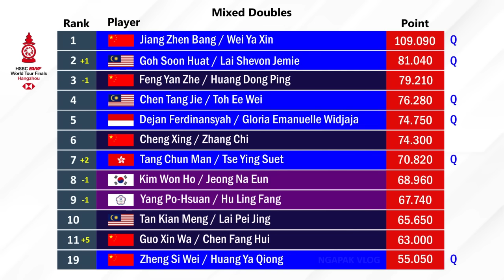𝗧𝗘𝗥𝗕𝗔𝗥𝗨! PEMAIN YANG LOLOS WORLD TOUR FINALS 2024 SETELAH KUMAMOTO MASTERS JAPAN 2024